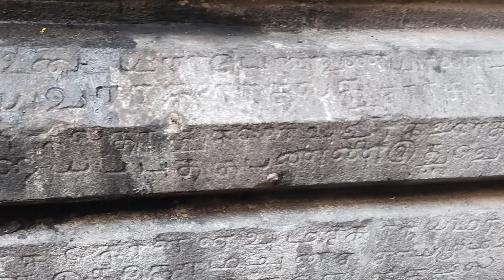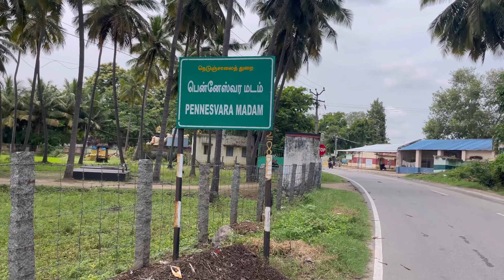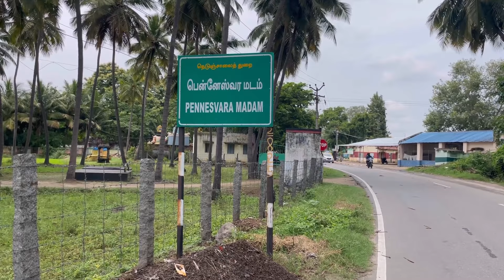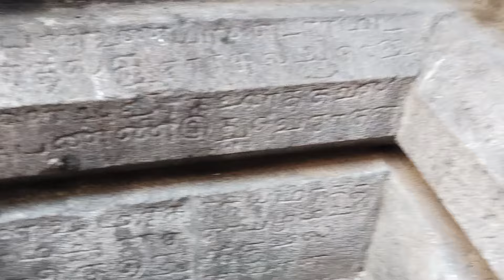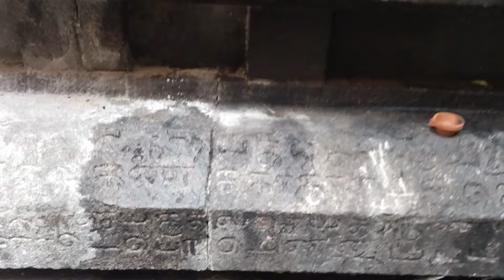பென்னேஸ்வர மடம்| cholas history | temple makes third cholan hidden story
பென்னேஸ்வர மடம் மூன்றாம் குலோத்துங்க சோழன் கட்டியதாக வரலாறு கூற்றுகள் பதினோராம் நூற்றாண்டு கோவில்
 மலைகளை செதுக்கி கோவில் கட்டுமானங்கள்
ஜெயின் களை அழிக்க வந்த மூன்றாம் குலோத்துங்க சோழன் கனவில் வந்த கோவில்
நிஜத்தில் உண்மையானது
வேலைக்கார படையின் செயல்கள் தன்னைத்தானே கொற்றவை என்னும் கடவுளுக்காக பலி கொடுத்த வேலைக்கார படைகள்
போர்களில் வெற்றி பெற்ற மூன்றாம் குலோத்துங்க சோழன் கோவில் கட்டிய பிறகு
இன்னும் பல வரலாற்று தகவல்கள் தெரிந்து கொள்ள இந்த வீடியோவை முழுமையாக பார்க்கவும் அதிசய சோழன் சோழர்களின் வரலாற்று கல்வெட்டுக்களும் கூட